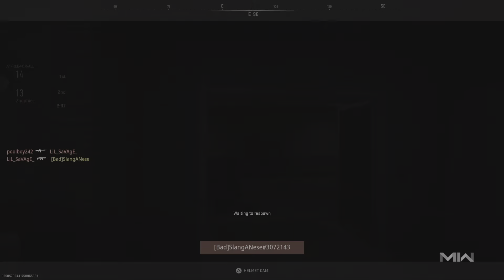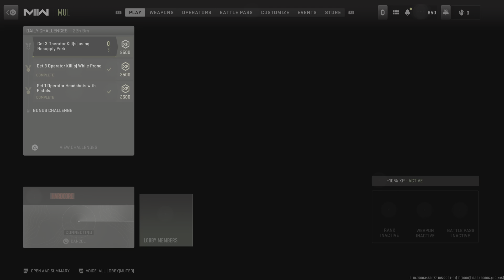Call of Duty: Modern Warfare II Free for all win!